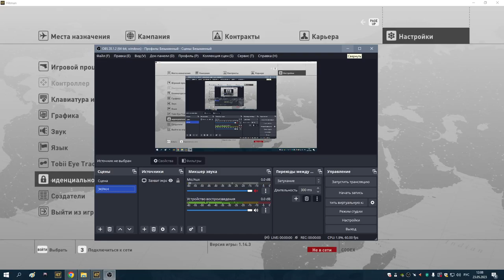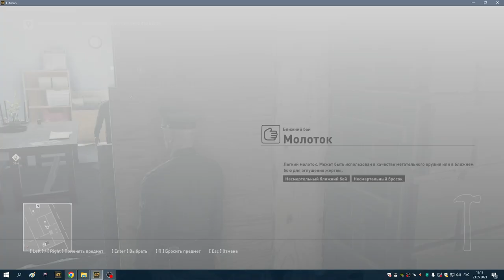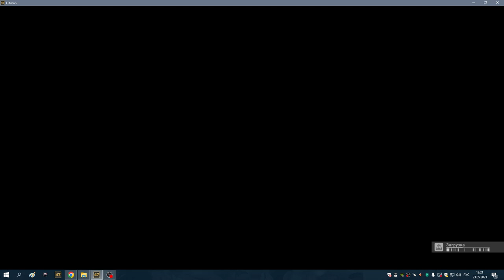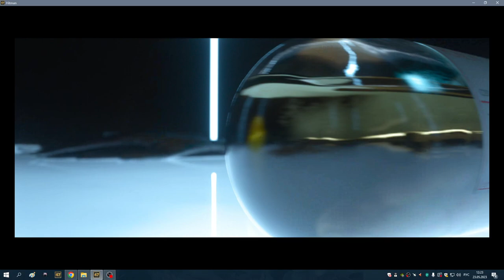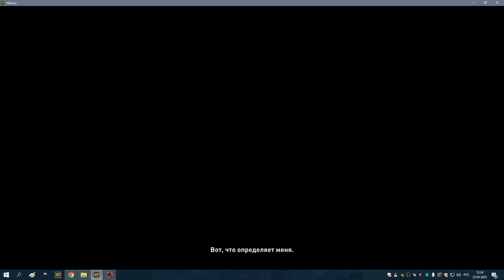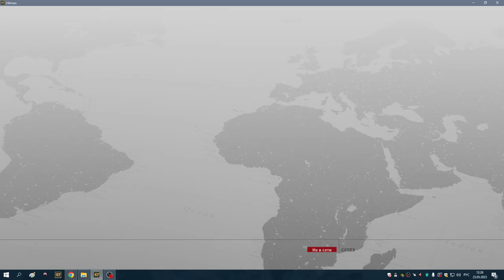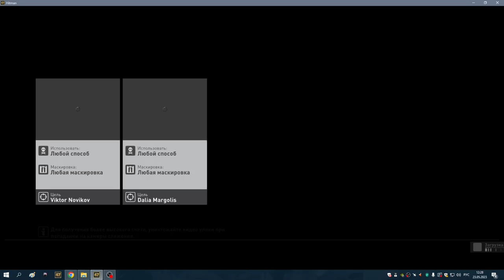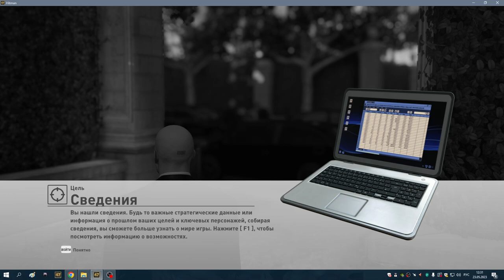2 Последнее испытание и начало миссии Гвоздь программы